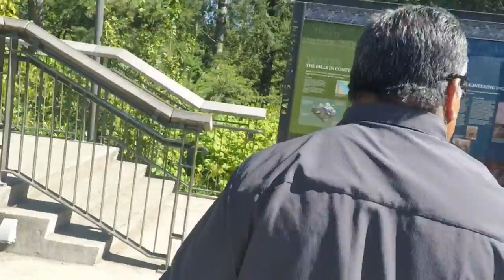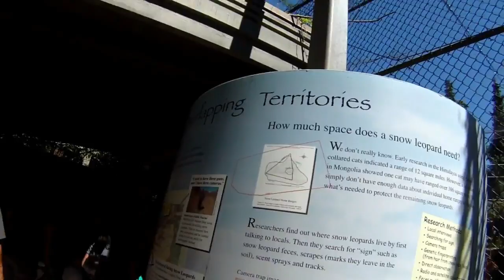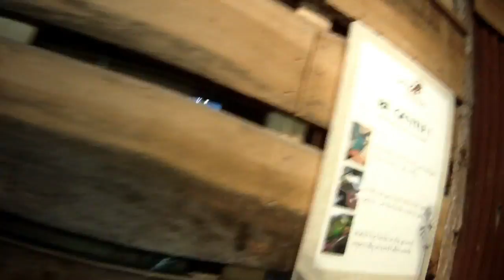VLOG #26 LILI TOOK OVER THE VLOG LOL